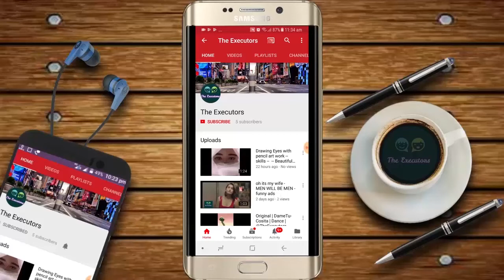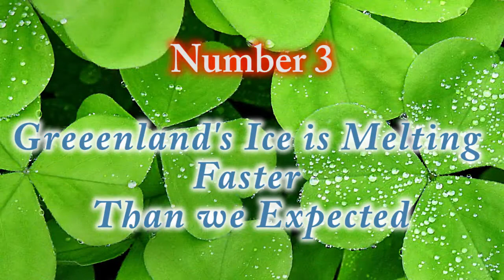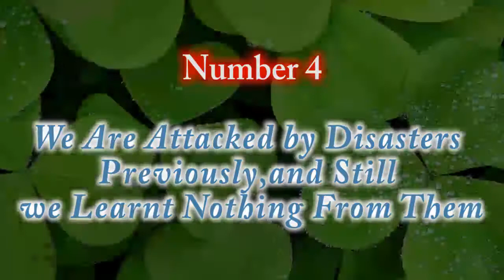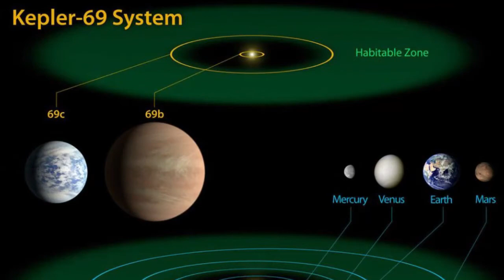5 Things We Have Learned About Earth Since Last EarthDay | TheExecutors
The Plastic Problem getting worse day by day
Farewell to last male Northern white rhino; we lost him
Greenland’s ice is melting faster than we expected
We are attacked by disasters previously and still we learn’t nothing from them
We’re getting closer to finding another Earth out there

"The Executors" YouTube channel provides a Platform where news, updates and articles related to people and blogs is available with reviews in technology are served.